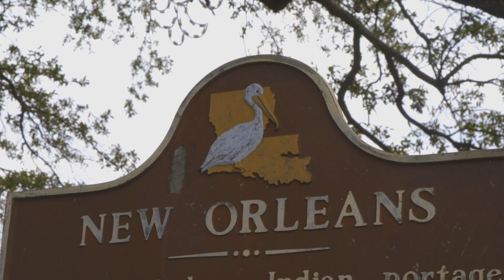Leroy Jones Quintet - Live at French Quarter Fest. "The Aftermath Blues".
Behind the scenes footage from the documentary film "A Man And His Trumpet: The Leroy Jones Story"